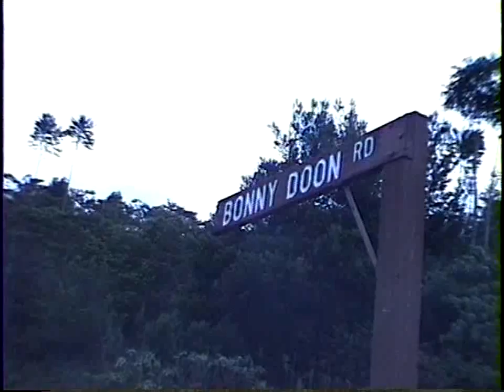02 02 97 Australia